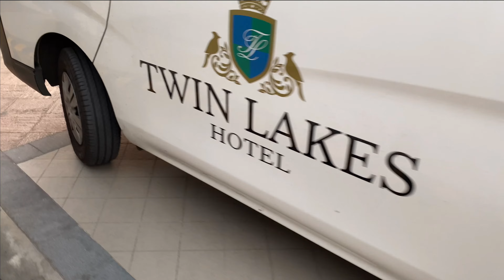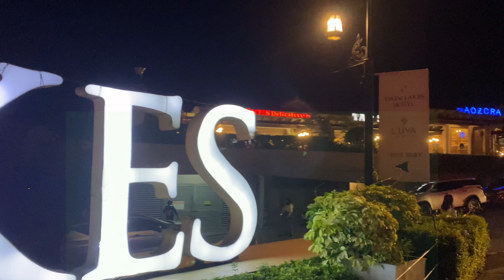TWIN LAKE TAGAYTAY | Kbhongga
Hi guys!
I just wanna share our Gala in Tagaytay Twin Lake and I hope that you like it.

Have FUN with Us @Kbhongga

Be Safe and Healthy every One
❤️ GOD BLESS US ❤️
    🙏 NAMASTE 🙏